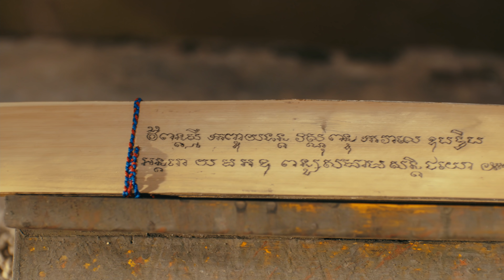TBP - ‘Top Of The Lady’ ( វីរនារី ) M/V TEASER #1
មហិច្ឆតា និងភាពអស្ចារ្យនៃ កេរ្តិ៍ ដំណែល បុព្វបុរស  បុព្វការី ខ្មែរគឺបាន បន្សល់ ទុក នូវ ភាពអស្ចារ្យ និង មហាសាល ក្រៃលែង  នេះគឺជា កតព្វកិច្ច របស់ខ្ញុំក៏ដូចជាកូនខ្មែរគ្រប់រូបក្នុងការចូលរួមរក្សានិង បង្ហាញ ទៅ កាន់អម្បូរមនុស្ស ទូទាំង ប្រទេស  ទូទាំង ទ្វីប  ទូទាំង ពិភពលោក អោយបានឃេីញអំពី ការ បន្សល់ ទុក នូវ កេរ្តិ៍មរតក ដ៏ មហិមា ដែលសូម្បីតែមាស ទំហំ ប៉ុន ភ្នំ ក៏មិនអាចប្រៀបបាន ហេីយ រឹតតែ  មិនអាច នឹងយក មក កាត់ ថ្លៃបាន  ដោយសេចក្តីដឹងគុណ ចំពោះ មាតាបិតា ថែរក្សាដែនដី  សុវណ្ណ ភូមិ ជាម្ចាស់ ដ៏ ប្រាកដ កូនសូមថ្វាយនូវ ស្នាដៃនេះទុកជា សារក៏ដូចជាការបំផុសបំផុល ដល់កូនខ្មែរគ្រប់រូបមិនថានៅទីនេះឬកូនខ្មែរដែលនៅទីណាអោយតែមានឈាម ជាខ្មែរអោយបានដឹងថានេះជា សមិទ្ធផល ដែលកេីតចេញពីសេចក្តីប្រាថ្នារបស់កូនខ្មែរម្នាក់នេះមុននឹងបិទភ្នែក ត្រឡប់ ទៅឋានវិញកូនក៏បានធ្វេីរឿង គប្បី ដេីម្បីមាតាបិតានិងដេីម្បីដូនតាហេីយ  ។
សំេណរចុងក្រោយនេះសម្រាប់  វីរនារី  ទូទាំង សកល ចូលចាំ ថា អ្នកគឺជា  មាតា  អ្នក គឺជា  ស្តេច  អ្នកគឺជា  មេទ័ព  អ្នកគឺជាអ្នកប្រយុទ្ធ ដ៏ អង់អាច ចូលអ្នកមេីលអោយឃេីញនូវតម្លៃដ៏ អស្ចារ្យ របស់អ្នក  ដោយក្តីស្រលាញ់ពីខ្ញុំ  ទេព  បូព្រឹក្ស  បុត្រីនៃ បុព្វបុរស ខ្មែរ  ។